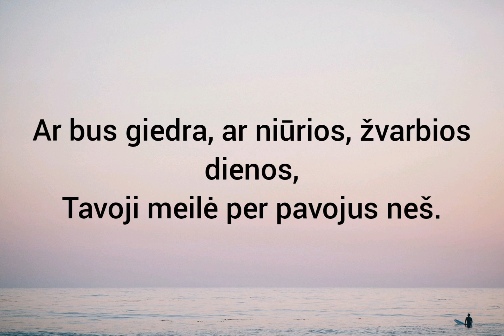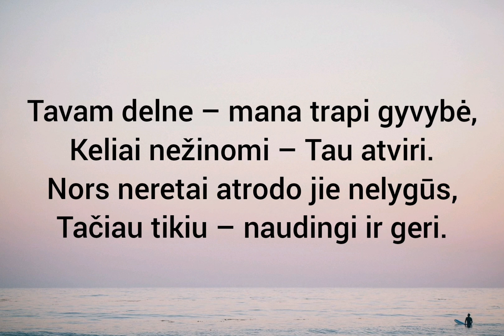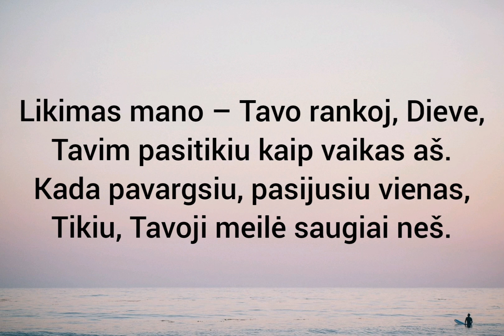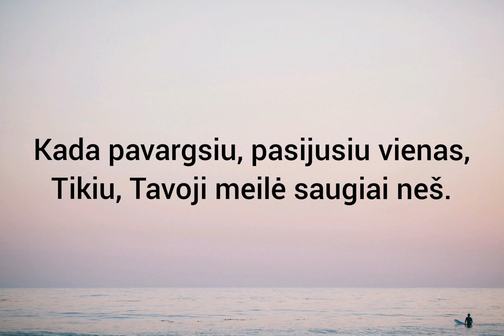157. Likimas mano – Tavo rankoj, Dieve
Viešpatie, Tu man skirtoji dalis, ...mano likimas – Tavo rankose!
Ps 16, 2. 5 Biblija